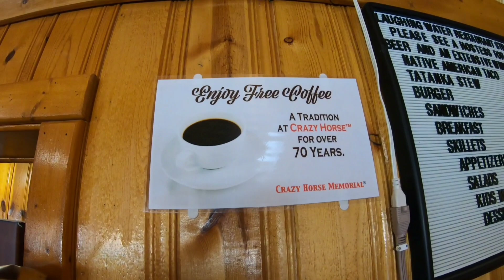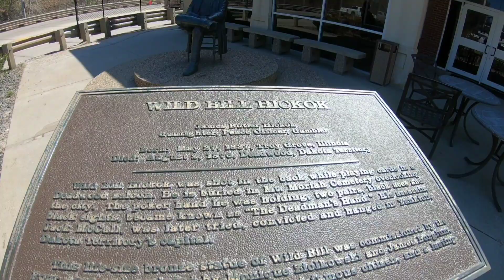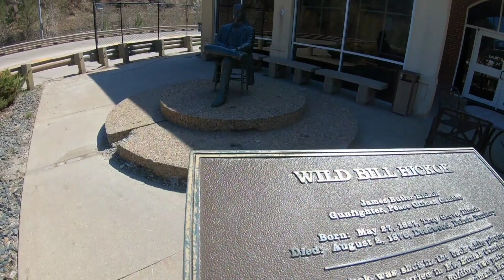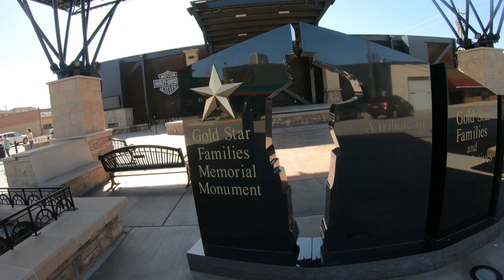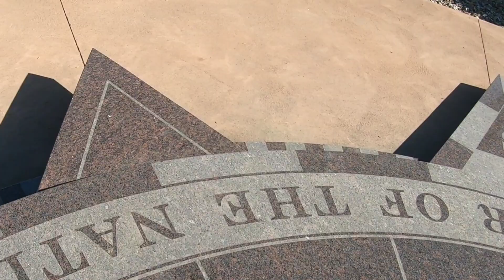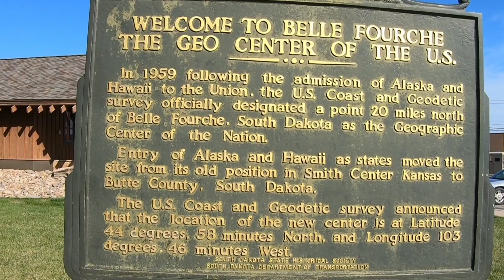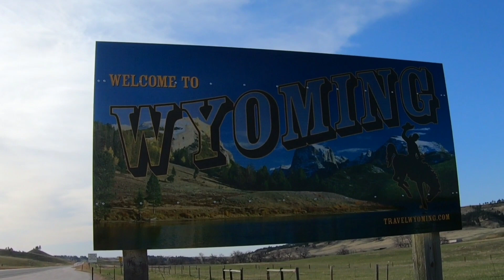Crazy Horse Memorial, Deadwood, Sturgis, the Geographic Center of the Nation, heading to Wyoming.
Visiting Crazy Horse Memorial, sweeping through Deadwood and Sturgis, the Geographic Center of the Nation, and heading to Devils Tower for an overnight camping.